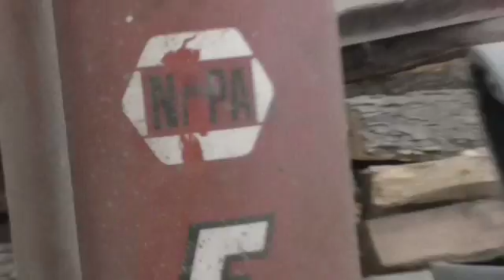1955 Chevy 2dr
I don't know if it's the 210 or Bel Air nor really care. This is Dick's High School car he parked 40yrs ago. 327 4sp. When this car is done, it'll be a beauty. Unfortunately, storage over a wood floor w/o a tarp wasn't kind to keep things from rusting, namely the motor.